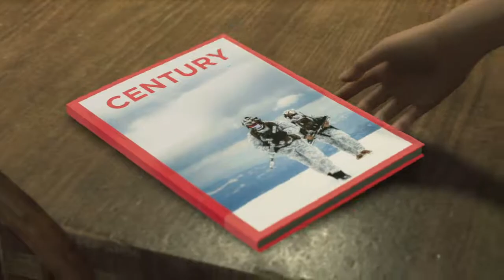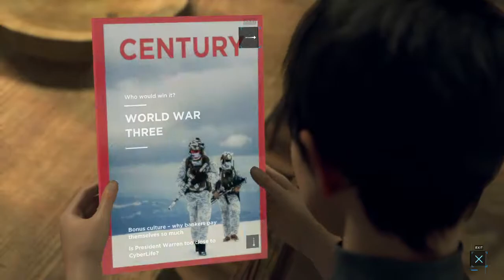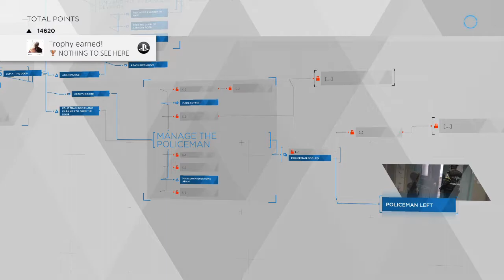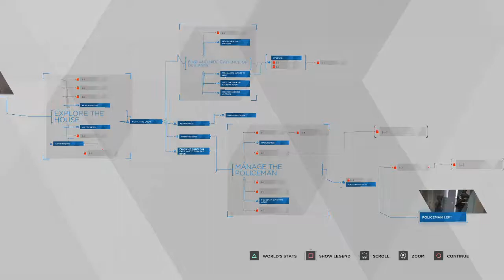Nothing To See Here - Part 22 - Midnight Train - DETROIT : BECOME HUMAN Let's Play Walkthrough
The world has been populated by androids and humanity is divided between those who enjoy their company due to their effectiveness and reliability, and those who hates them for taking their jobs and ruining their lives. But when the supposedly obedient androids started saying "no", will the scale tip between the humans or will the androids reign superior?

If You like this video, please support me by pressing the "Like" button and subscribe to my channel, also, click on the bell icon to be part of the notification squad!